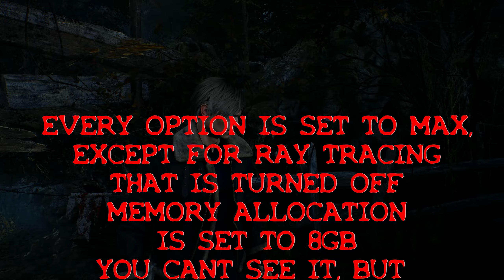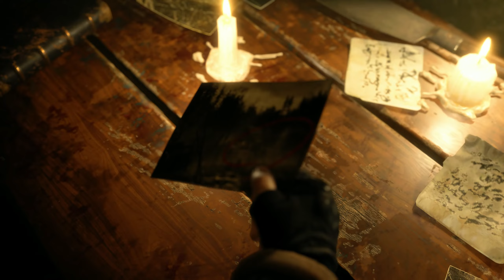PLAYING AROUND WITH NEW 1440P KING & IT'S KILLING ME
CLICK BAIT TITLE ASIDE, THIS IS ME PLAYING THE RE 4 CHAINSAW DEMO
I AM CURRENTLY WAITING FOR ALAN WAKE 2 TO DROP. THIS GAME DEMO LOOKS ABSOLUTELY GORGEOUS TO ME AT 1440P AND ALL THE SETTINGS TURNED WAY UP.
MY NEW GPU IS THE@AMD  RADEON 7800XT AND I LIKE IT A LOT SO-FAR.

I AM NEW TO AMD GRAPHICS CARDS AND RECORDING SOFTWARE. RADEON'S ON SCREEN PERFORMANCE METRICS WEREN'T RECORDED AND I DIDN'T KNOW UNTIL I WAS FINISHED WITH THE DEMO.

REST ASSURED I WAS GETTING OVER 100 FPS THROUGHOUT THE DEMO.
I DID NOTICE SOME MINOR STUTTERING AT VERY BEGINNING OF THE DEMO.
I MAY HAVE SOMETHING TO DO WITH ME SELECTING 8GB TEXTURES IN THE GAME MENU.